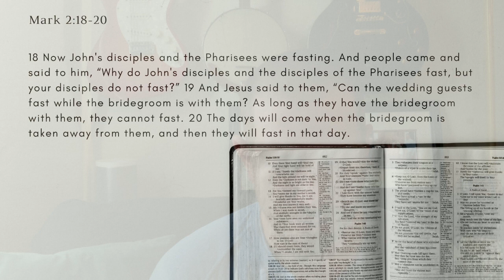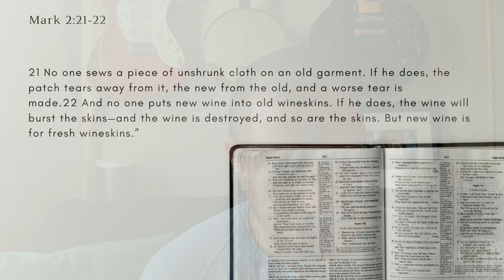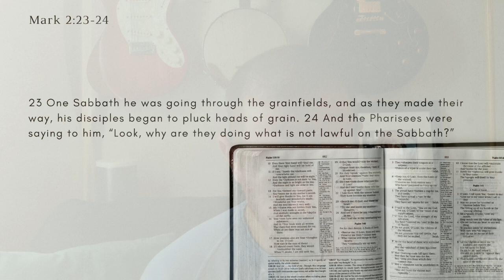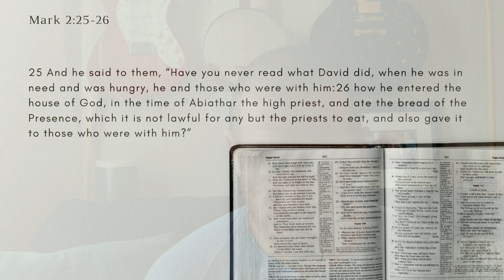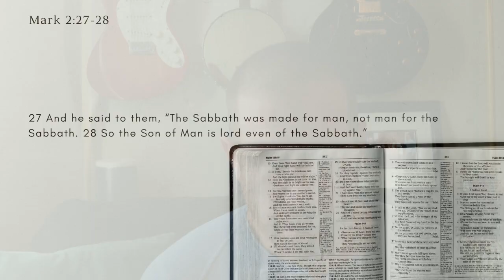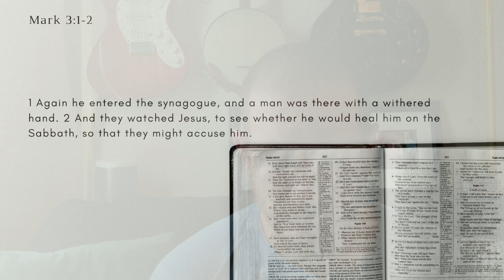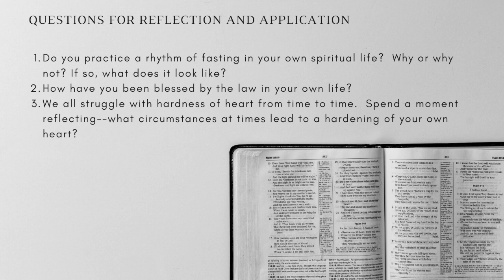Fasting, Sabbath, and the Authority of Jesus // Mark 2:18-3:6 (Mark Ep. 06)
10 Minute Bible Study, Mark 2:18-3:6 (Mark Ep. 06)

Today's Bible study looks at a confrontation Jesus had with the Pharisees regarding fasting and the sabbath, and continues to explore the the theme of authority.

Scripture References are ESV

Background on wedding feasts from the IVP Bible Background Commentary

Original language resources include "Mounce's Complete Expository Dictionary of Old and New Testament Words" and "Olive Tree Enhanced Strong's Dictionary"